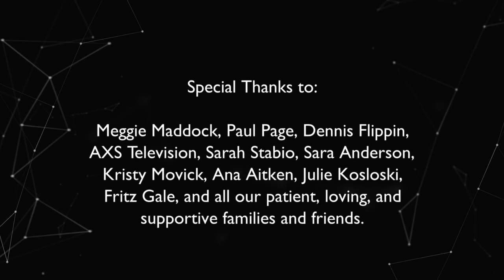The Single Best Invention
Created for the 48-Hour Film Project in 2015